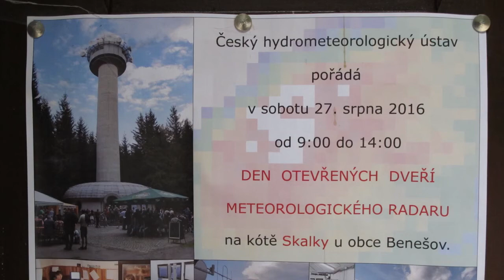Blaničtí rytíři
Music
Cleric - Background Ambient

Míříme do obce Rudka, kde je vytesána jeskyně s Blanickými rytíři. Vstup hlídá český lev. Kousek nad jeskyní je rozhledna, na kterou nelezeme. A před jeskyní je parčík s vystavenou keramikou. Musím přiznat, že je to moc pěkné místo, škoda, že sochu TGM (14m) za války zničili. Dalším cílem je "meteoradar" na Skalce (738 m nad mořem). Je to pohledná stavba, tak proč ji nevidět. Zpět se vracíme přes Prostějov. 295km